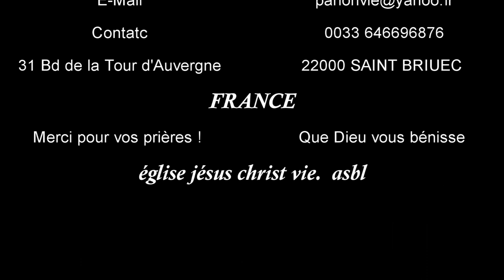l'ordre a été donnée par Dieu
J'ai été crucifié avec Christ; et si je vis, ce n'est plus moi qui vis, c'est Christ qui vit en moi; si je vis maintenant dans la chair, je vis dans la foi au Fils de Dieu, qui m'a aimé et qui s'est livré lui-même pour moi.  Je ne rejette pas la grâce de Dieu; car si la justice s'obtient par la loi, Christ est donc mort en vain.